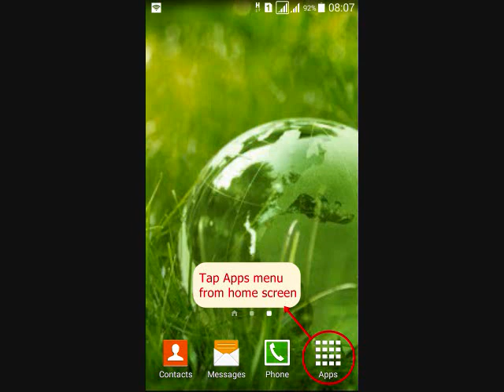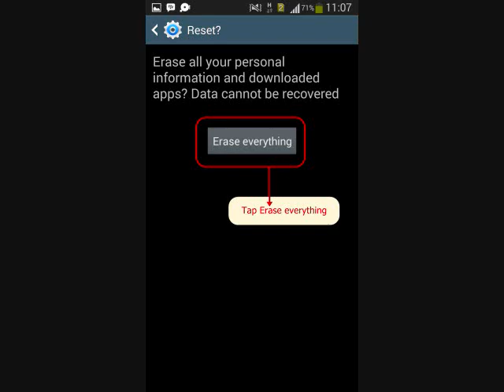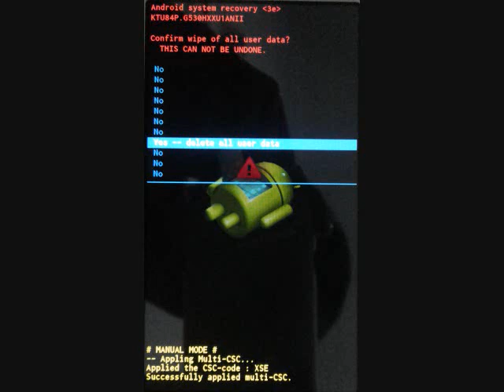How to hard reset Samsung Galaxy Note5 SM-N920T and enter Recovery mode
This video about How to hard reset Samsung Galaxy Note5 SM-N920T  with two methods, from menu Settings and External Hardware keys. Also how to enter recovery mode and Remove Forgotten Pattern unlock.